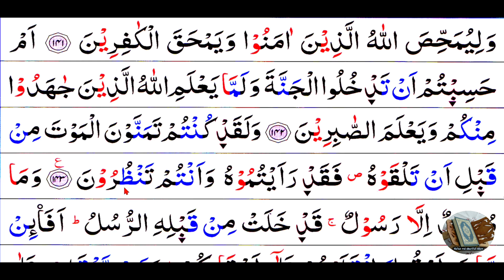Ep-72 Surah Al-Imran, verses~141-143 || সূরা আল-ইমরান, আয়াত~১৪১-১৪৩ || سورة آل عمران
141
وَلِيُمَحِّصَ ٱللَّهُ ٱلَّذِينَ ءَامَنُوا۟ وَيَمْحَقَ ٱلْكَٰفِرِينَ
And that Allah may test (or purify) the believers (from sins) and destroy the disbelievers.

আর এ কারণে আল্লাহ ঈমানদারদেরকে পাক-সাফ করতে চান এবং কাফেরদেরকে ধবংস করে দিতে চান।

142
أَمْ حَسِبْتُمْ أَن تَدْخُلُوا۟ ٱلْجَنَّةَ وَلَمَّا يَعْلَمِ ٱللَّهُ ٱلَّذِينَ جَٰهَدُوا۟ مِنكُمْ وَيَعْلَمَ ٱلصَّٰبِرِينَ
Do you think that you will enter Paradise before Allah tests those of you who fought (in His Cause) and (also) tests those who are As-Sabirin (the patient ones, etc.)?

তোমাদের কি ধারণা, তোমরা জান্নাতে প্রবেশ করবে? অথচ আল্লাহ এখনও দেখেননি তোমাদের মধ্যে কারা জেহাদ করেছে এবং কারা ধৈর্য্যশীল।

143
وَلَقَدْ كُنتُمْ تَمَنَّوْنَ ٱلْمَوْتَ مِن قَبْلِ أَن تَلْقَوْهُ فَقَدْ رَأَيْتُمُوهُ وَأَنتُمْ تَنظُرُونَ
You did indeed wish for death (Ash-Shahadah - martyrdom) before you met it. Now you have seen it openly with your own eyes.

আর তোমরা তো মৃত্যু আসার আগেই মরণ কামনা করতে, কাজেই এখন তো তোমরা তা চোখের সামনে উপস্থিত দেখতে পাচ্ছ।